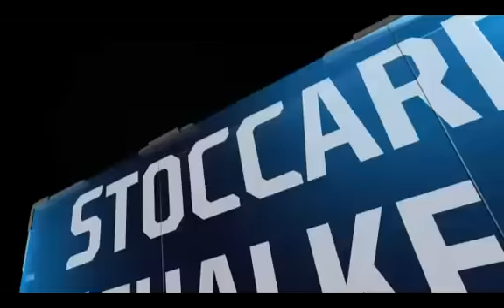[Bundesliga 2015/2016] Stoccarda vs Schalke 04 0-1 - 5^ giornata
Su trovi tutti i tuoi video in HD